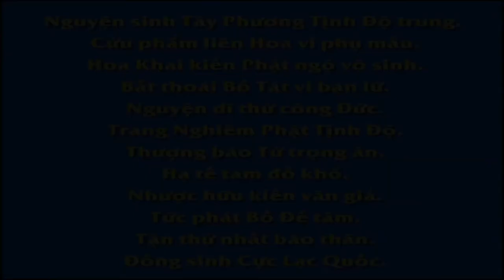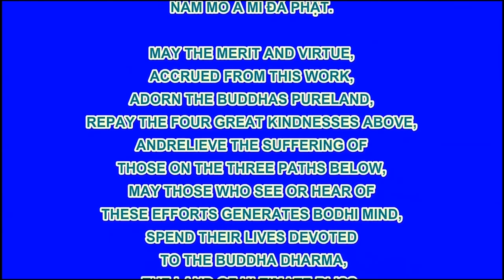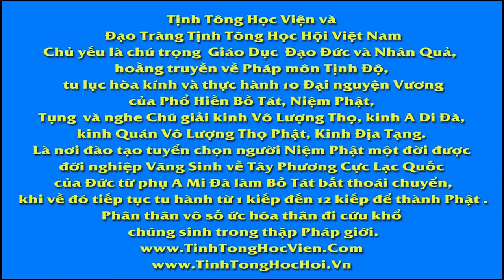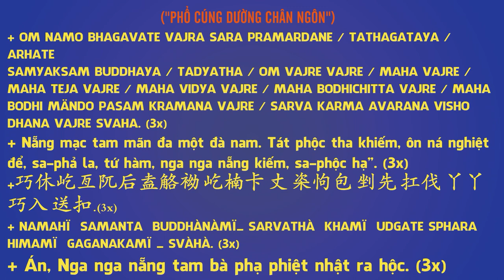Kinh Trường A Hàm tập 2 – Kinh số 25 kinh Khởi thế nhân bổn – Q8– P8 Tam thập tam thiên 3 R